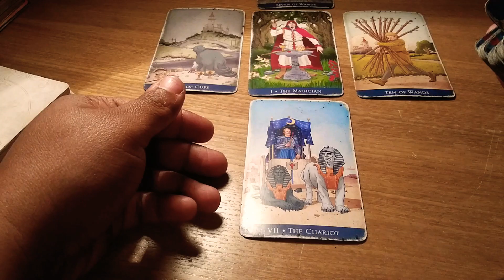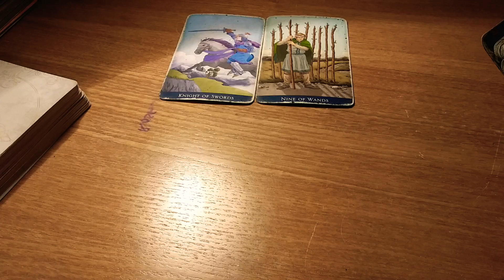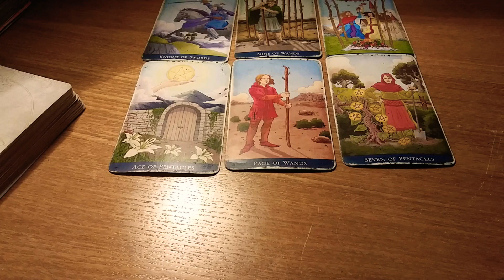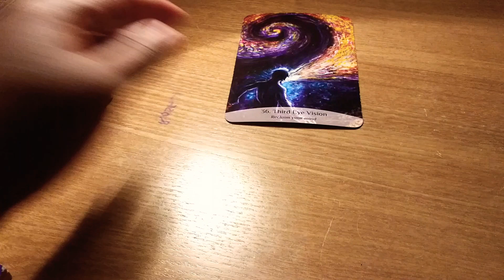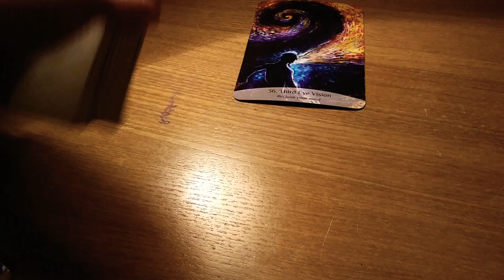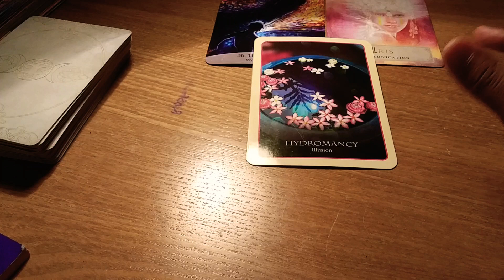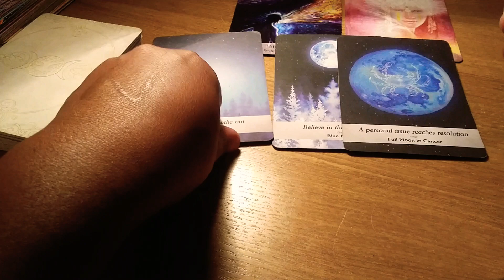♊ Gemini~ Beating the competition mid month march 2020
Thank you for all your support love it🌈🙂🆕🔽👍💫☝❤💖💓💃😍☺😊

💘 Love  the feedback it helps me grow. Comment always welcome.
Share the video as well💖💃💯✔🔘🕊

🎥📷📹🎉🎊 to the journey an enjoyed the message 💯✔♐🕊⬇📶🆓💟🏧🙏👏 like to donate my link to my👇✨🌟💫

××Tarot cards i Use~¥~💯👇💟🎊🎉⚓♨××
NAME ~Tarots made easy.
NAME~Talking to heaven.
NAME~Arcarum tarot
NAME~Glided tarot deck
Private reading I provide check it out below🙏♨👇✨🌟

PRIVATE READING OFFERRED & PRICES👇⬇✔
✔One question$10.00
✔Healing reading$30.00
✔Singles-$40.00
✔What are they doing? $30.00
✔Couples-$50.00
✔Twinflames-$75.00
✔Emergency reading$150.00

IMPORTANT FOR EVERYONE WHO ORDER~